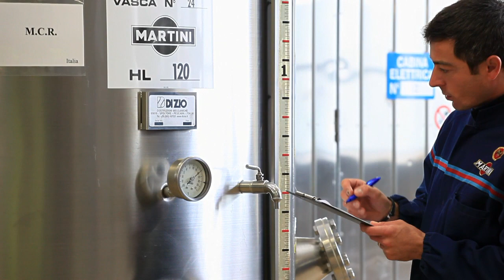Time-honored MARTINI Asti Traditions Yield Sustainable Business Practices For Centuries To Come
Santo Stefano Belbo, Italy, December 7, 2010 — MARTINI Asti, the world's favorite Italian sparkling wine, sustains a nearly 150-year-old business through innovation and a passion for keeping Italian traditions alive.

On the steep hills in the heart of the Asti region of Northwest Italy, 400 family vineyards grow the distinctly sweet moscato grapes — the only grape selected for MARTINI Asti-Italian Sparkling Wine. The moscato grape, which has the honor of being known as the oldest domesticated grape variety, is floral and fruitful, providing the delicious fresh taste of MARTINI Asti.